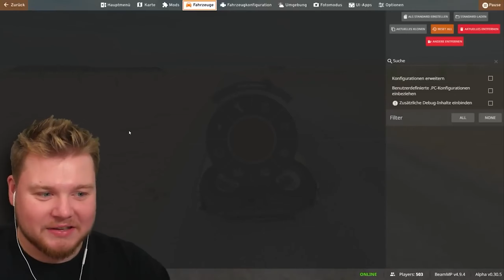mit AUTOS in HAI MUND SPRINGEN! (BeamNG Mods mit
Ich bringe jeden Tag neuen Content nur für euch ✨

MEGALODON frisst ALLE AUTOS (BeamNG Mods)